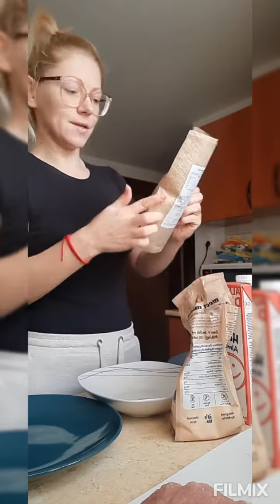Rántott hús glutén, - tej- és tojásmentesen